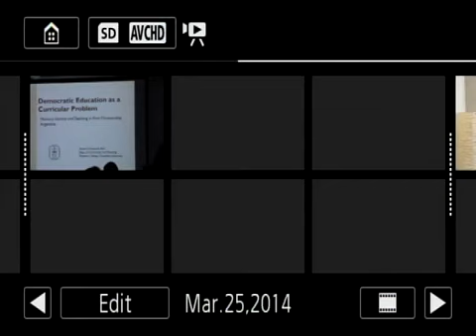Democratic Education: Historical Consciousness and the Moralizing Limits of the Present (P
Lecture: Democratic Education: Historical Consciousness and the Moralizing Limits of the Present, presented by NAVE Visiting Scholar Dr. Daniel Friedrich, Assistant Professor at Teachers.